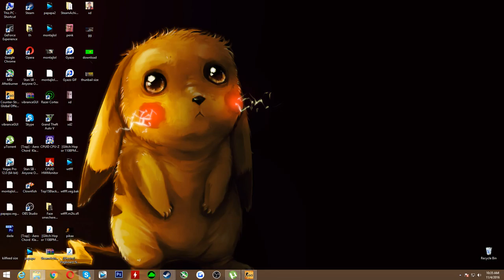CS:GO - Full competitive match #31 Ne apropiem de MGE !